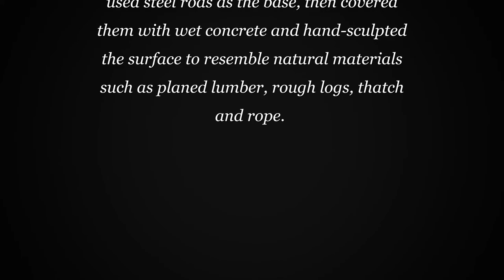McCourtie Park, Somerset Center, Michigan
A cloudy, windy early autumn morning at McCourtie Park in Somerset Center, Michigan.